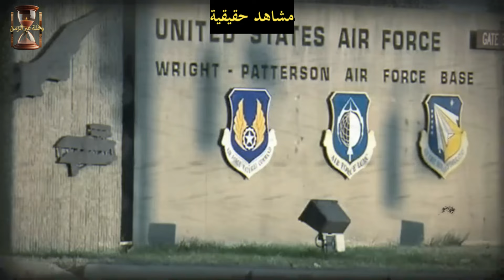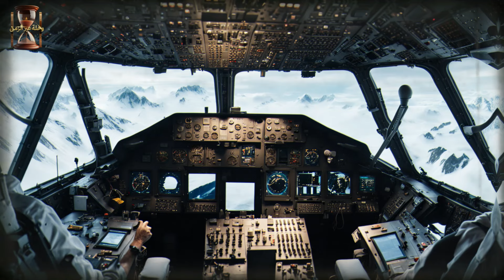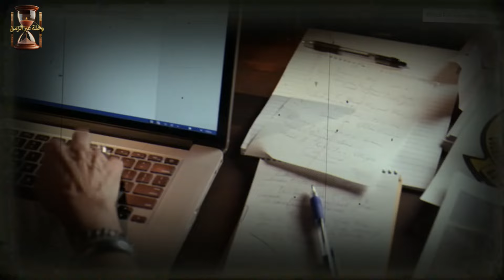أسرار قارة أنتاركتيكا | المنطقة المحرمة ما وراء الجدار الجليدي | الجزء الثاني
في هذا الفيديو الشيق، نواصل استكشاف أسرار قارة أنتاركتيكا، القارة التي تبقى غامضة للعديد من الناس. سنكشف النقاب عن اللغز المحيط بأنتاركتيكا ونتناول الأسرار المخفية التي تحاط بها هذه الأرض الجليدية.
لننطلق معًا في رحلة إلى قارة أنتاركتيكا المتجمدة لنكشف النقاب عن الحقائق المخفية والسرية. اكتشف ما ينتظرك تحت الجليد وكن جزءًا من هذا الاكتشاف المثير!

أنتاركتيكا
القارة القطبية الجنوبية
أسرار أنتاركتيكا
اكتشافات في أنتاركتيكا
القارة المتجمدة
القطب الجنوبي
تاريخ أنتاركتيكا
حقائق مدهشة عن أنتاركتيكا